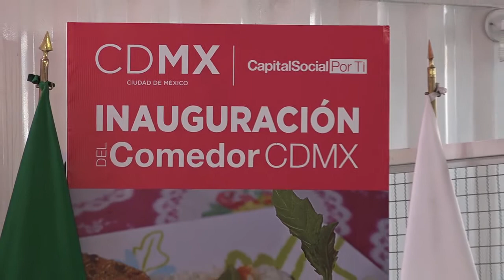Luis Daniel nos invita a los Comedores Comunitarios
Luis Daniel Villa Cortés, concursante de Masterchef Junior 2017, participó en la Inauguración del Comedor CDMX de la Central de Abasto (CEDA) y nos invita a conocer este y todos los Comedores Comunitarios que el Gobierno de la Ciudad de México pone a tu servicio.